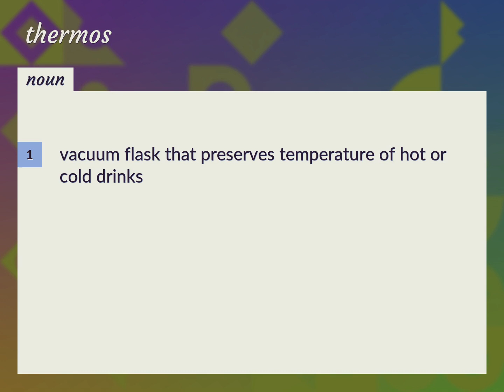Thermos | meaning of Thermos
What is THERMOS meaning?